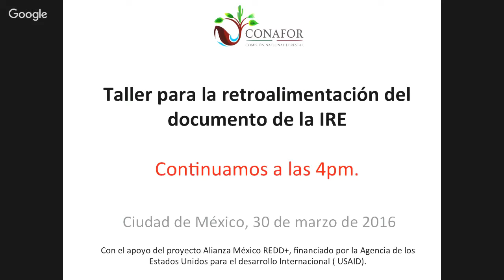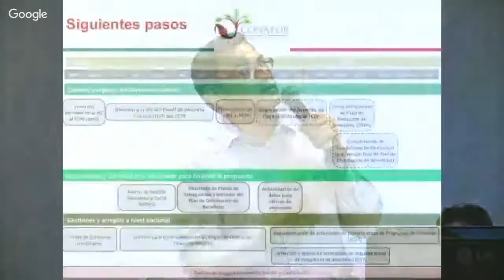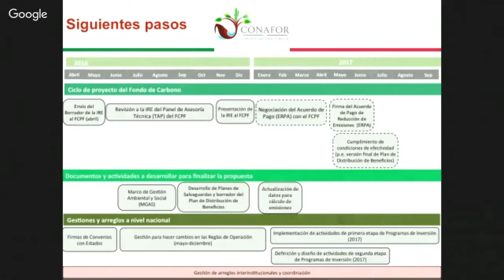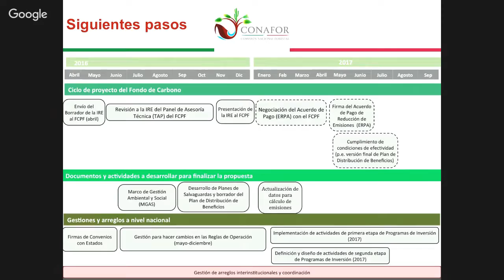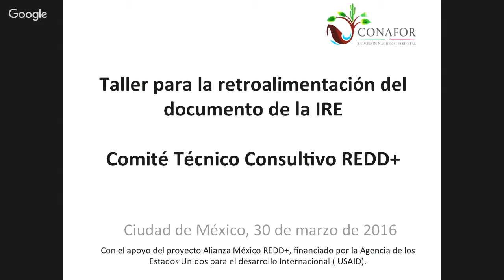My Edited Video